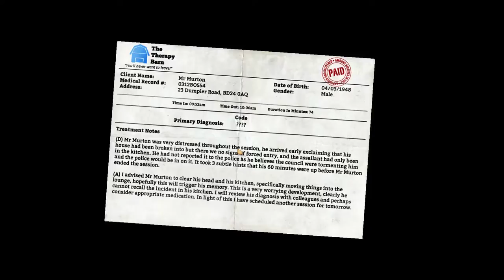I Am Bread Master! || LEAPING LOAF!! || Ep. 2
Wow! Great score we got there on our 2nd go! :)